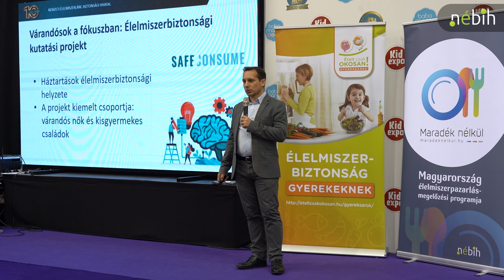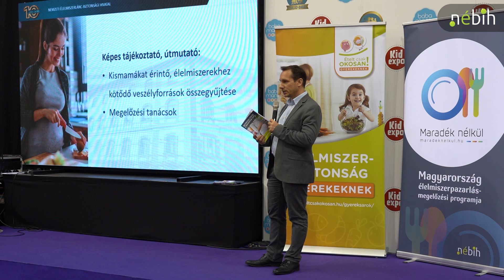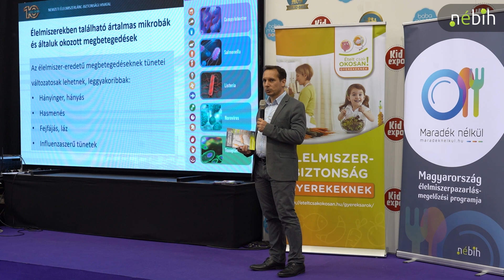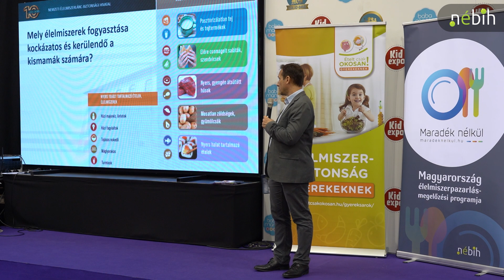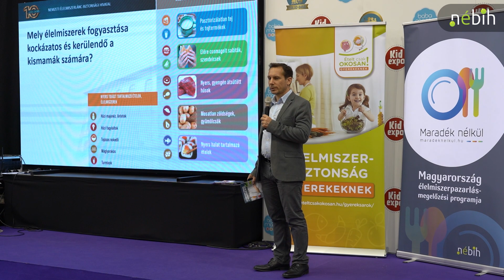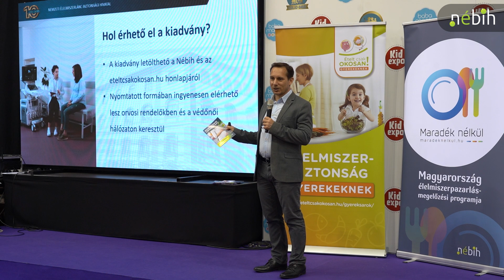Biztonságos étkezés a várandósság alatt – BabaMama Expo – előadás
A Nemzeti Élelmiszerlánc-biztonsági Hivatal (Nébih) összegyűjtötte a kismamákat érintő, élelmiszerekhez kötődő élelmiszerbiztonsági veszélyeket és bemutatja azokat a lépéseket, amelyek betartásával az élelmiszer okozta megbetegedések megelőzhetőek.